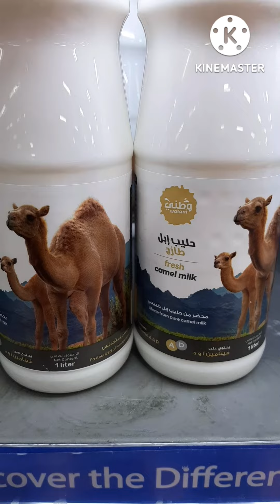CAMEL MILK BUHAY STOCKER#LIFE IN OMAN#SHORT.